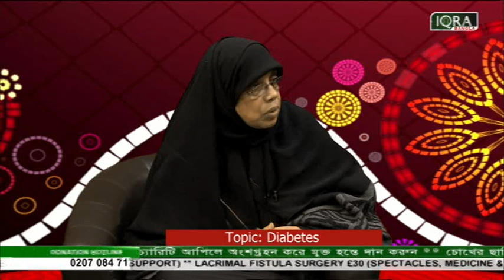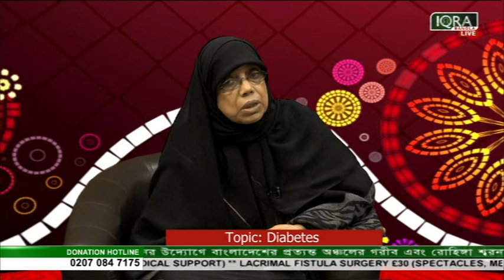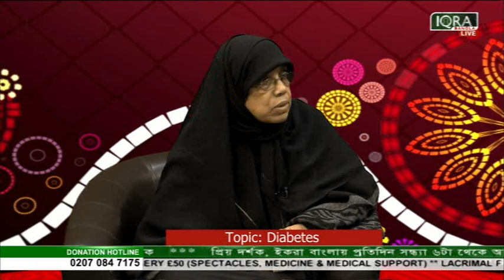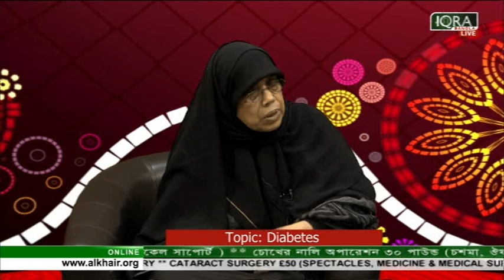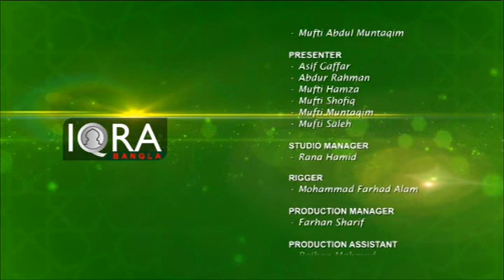Sister's View (Diabetes) 16022019 Full EP by Dr. Fatema Khannom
Diabetes
Diabetes is a lifelong condition that causes a person's blood sugar level to become too high.

There are 2 main types of diabetes:

type 1 diabetes – where the body's immune system attacks and destroys the cells that produce insulin
type 2 diabetes – where the body doesn't produce enough insulin, or the body's cells don't react to insulin
Type 2 diabetes is far more common than type 1. In the UK, around 90% of all adults with diabetes have type 2.

During pregnancy, some women have such high levels of blood glucose that their body is unable to produce enough insulin to absorb it all. This is known as gestational diabetes.